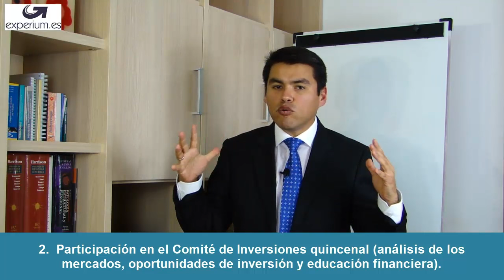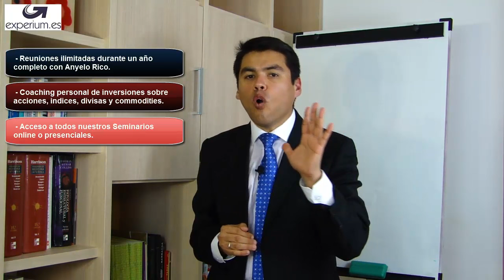Programa Hagase Socio / Experiummarkets / Anyelo Rico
Programa Hágase Socio / Experiummarkets / Anyelo Rico

El Programa HÁGASE SOCIO de Experium.es tiene el objetivo principal de ofrecerle, por un único pago y durante un año completo, educación financiera, acompañamiento e ideas de inversión.  Usted tendrá acceso a información de alta calidad que pretende convertirlo en un mejor inversionista, enseñarle a ganar ingresos pasivos y poner sus finanzas en la dirección de sus metas.  Este es nuestro servicio premium y es totalmente personalizado